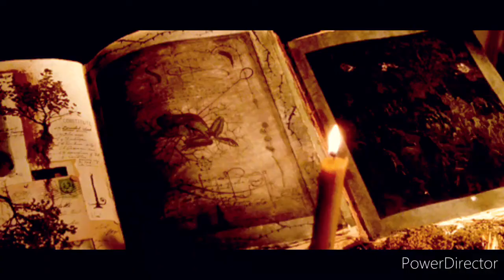《My Love Will Never Die》~ Brightones • Davy Jones/Candra Brightmoon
Based on my fanfic Here While Beloved and supplemented by the events I imagine happened after. I heard the lines "my drowning heart" and "sea may rise" and realized I MUST use this song for Brightones.
Music: "My Love Will Never Die" by Claire Wyndham. Characters: Davy Jones from Pirates of the Caribbean by Disney, my original female character Candra Brightmoon portrayed by Nurgul Yesilcay.
Story: Beckett has total control over Davy Jones and his property and declares war against pirates, making him and Candra overly worried about each other's safety. The maelstrom battle occurs, Davy tragically dies before Candra's eyes and she locks herself away at his cabin and puts his stabbed heart in the chest he gifted her. One evening she sees the illusion of him which inspires her to search for a way to bring him back. Candra leaves the Dutchman and visits Calypso who at first tells her to go away, she's sure the goddess' betrayal and lies led to Jones' death, they get into a short argument resulting into Candra slapping her. Calypso is mad but understands she was wrong in the first place and, seeing nothing bad in Davy's return and pure love and care for him in Candra's eyes, tells her which spell from which book to use. Candra takes it and leaves quickly and tries the magic using his heart as soon as possible. Her attempt is successful and Davy Jones gets resurrected, though still in the cursed form.